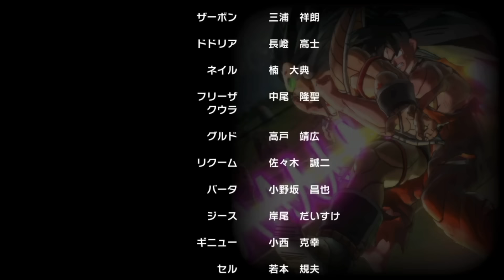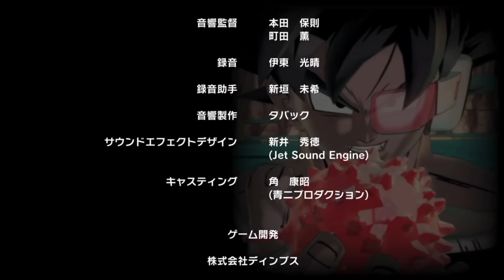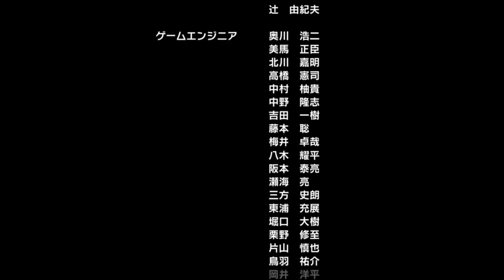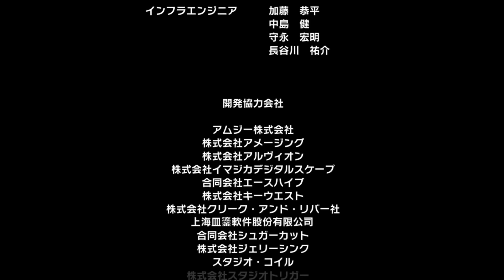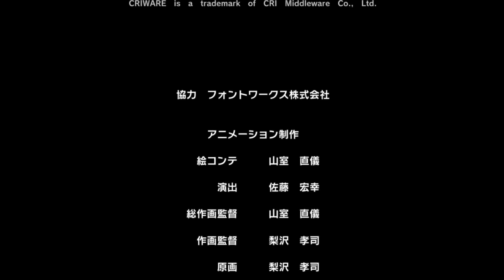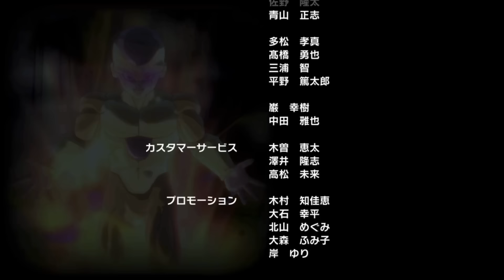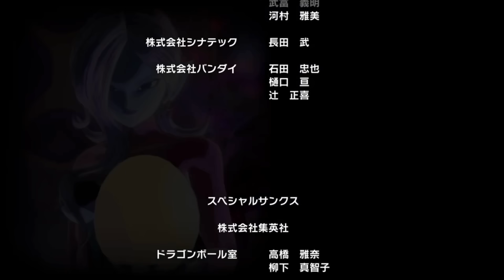遂に最終決戦！全てを取り戻せ！！【ドラゴンボールゼノバース2】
ミラがあまりにもイケメンすぎて惚れたわ
00:15最終決戦！
02:47ミラ暴走？極悪化へ！！
04:26嘘だろ...！？
06:12全てを取り戻せ
09:34決着の瞬間！！
10:43取り戻した平和
20:04エンディングムービー